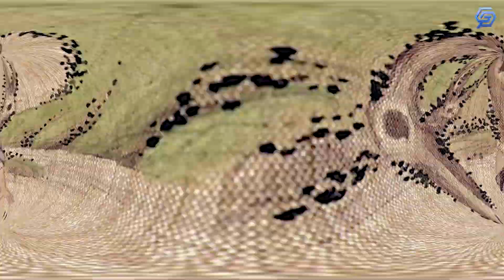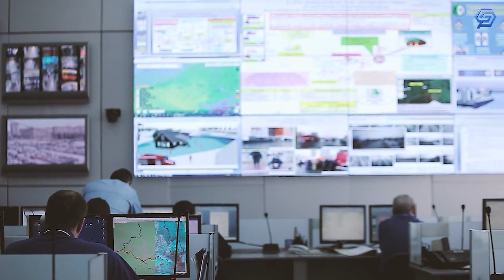China’s Grand Plan For A Great Green Wall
China is planting a giant “green wall” of trees to slow down the expansion of the Gobi Desert, which threatens to envelop its northern cities. The Great Green Wall project is being lauded as one of the most ambitious reforestation efforts ever attempted, but experts warn it could take another century for the 3,000-kilometer barrier to succeed.

Welcome back to Genesis. In today's video, we will look at China's Grand Plan For a Great Green Wall!

The Great Green wall is planned to run from near the Yellow Sea, across the north of the country, and into Kazakhstan. China hopes to stabilize its northern border as a result of this project, which will also provide businesses with raw materials for building products.